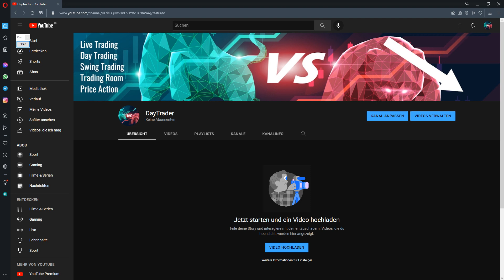💥 ScalpTrader & DayTrader 💥 Aktien, CFD, Crypto, Optionen, Forex, Rohstoffe